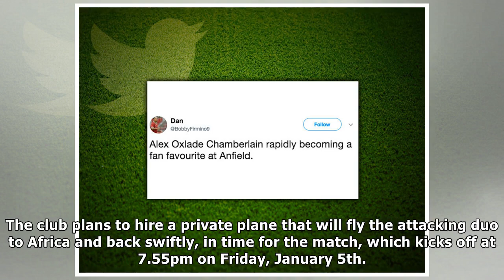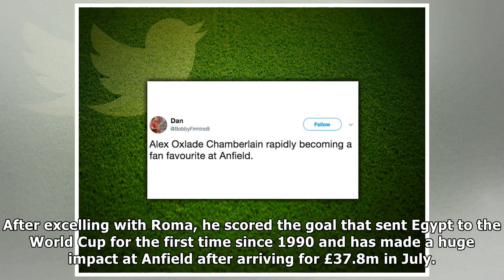Liverpool stars salah and mane face race against the clock… will they be back in time?| NEWS TODAY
Liverpool stars salah and mane face race against the clock… will they be back in time?| NEWS TODAY TV
GETTYMohamed Salah and Sadio Mane will be attending CAF 2017 awards ceremonyThat’s despite it being just 24 hours before Liverpool’s thirdround FA Cup tie with Everton at Anfield. Plans are in place f...